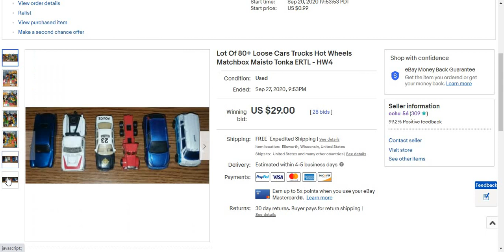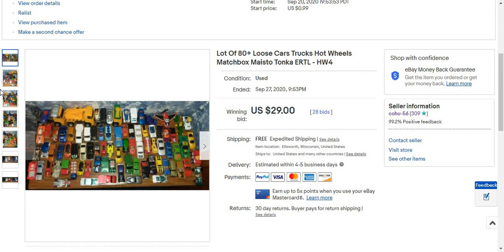What Sold on Ebay 9 28 20